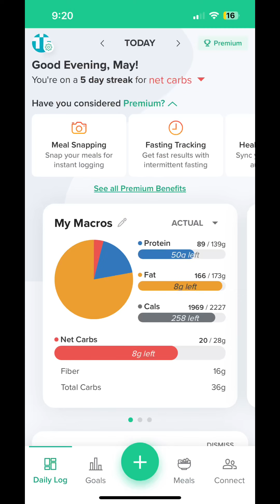keto day 5/60 vlog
what I eat in a day + day in my life going keto to see what happens to my headaches and brain fog